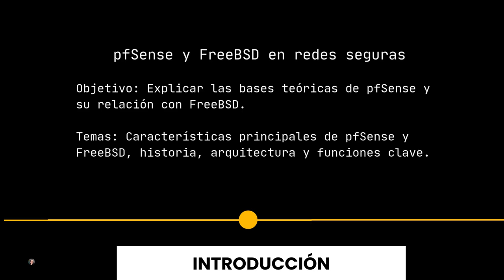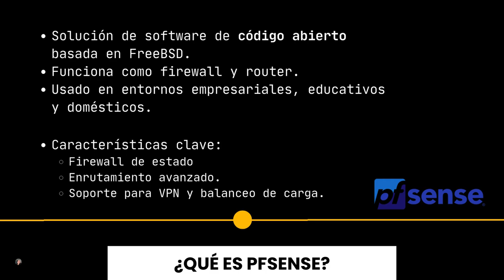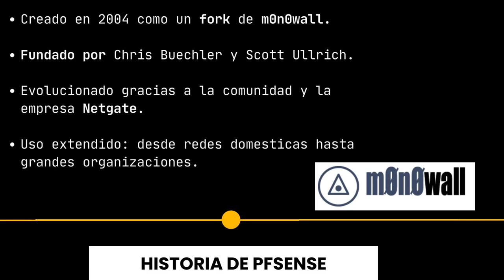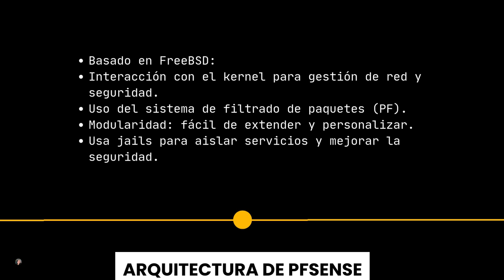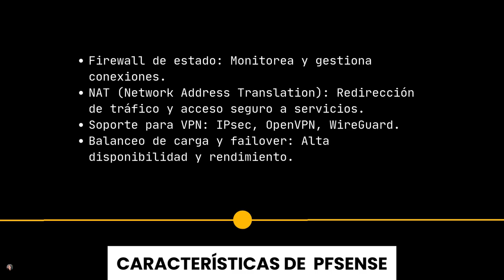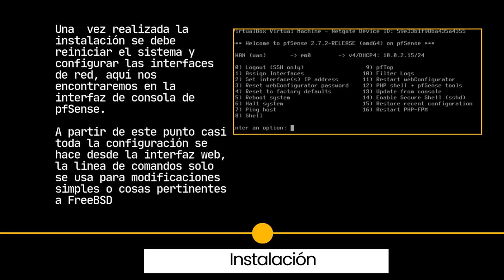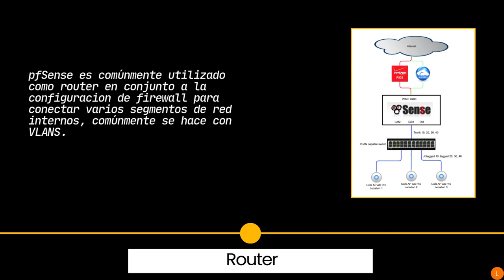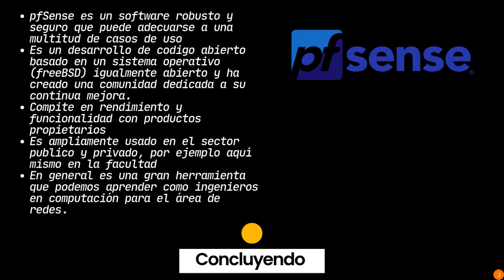PfSense y su implementación en FreeBSD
Exposición realizada por los alumnos Luis Eduardo Pérez Osorio y Claudio Flores García (semestre 2025-1)